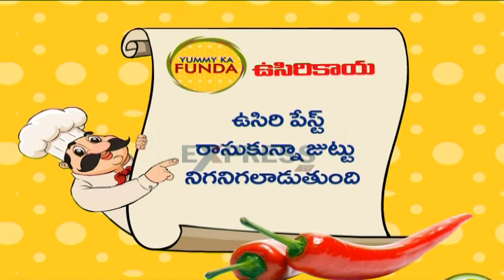Amla Sandwich Recipe Diwali Special- Yummy- Express TV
Amla Sandwich Recipe Diwali Special- Yummy